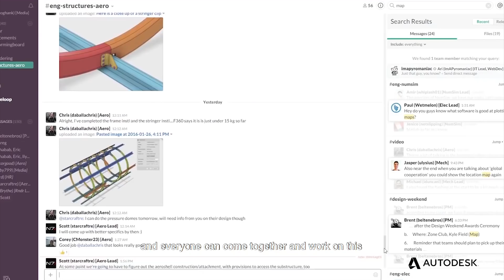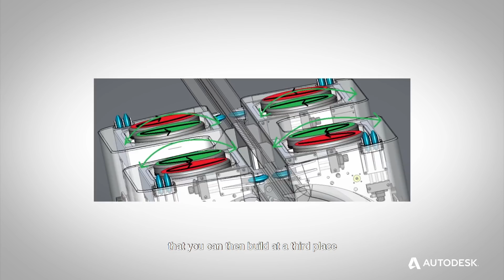How rLoop is delivering the vision for the Hyperloop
Reddit community members assembled the world’s first crowdsourced engineering team to compete in the Space X Hyperloop Pod competition. With nearly 1,200 members from more than 50 countries, rLoop’s unique magnetic levitation system makes them among the most interesting teams competing.